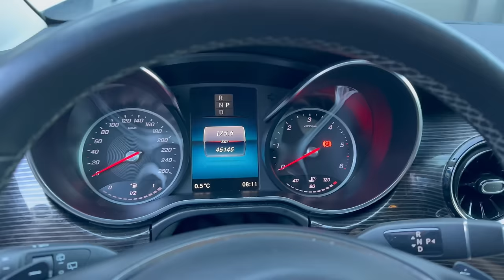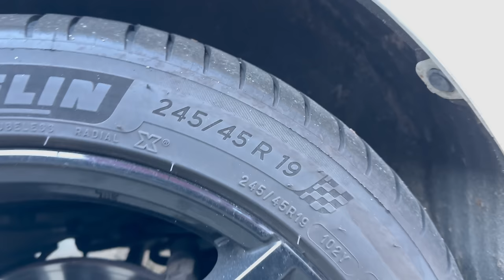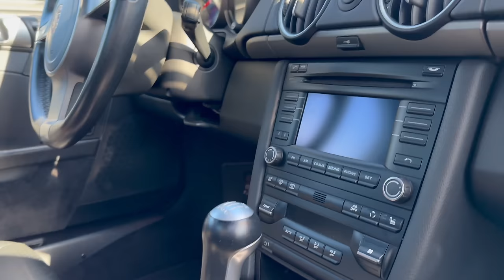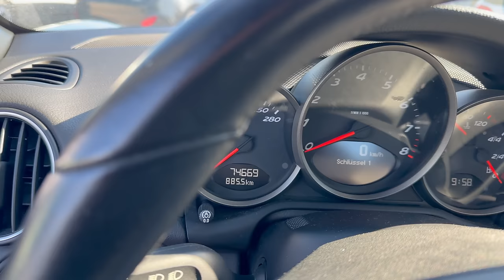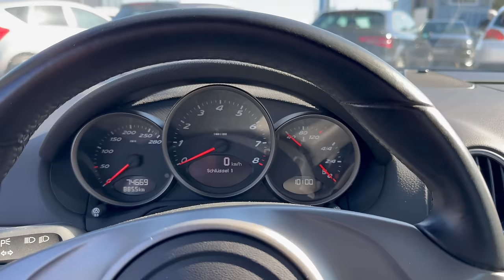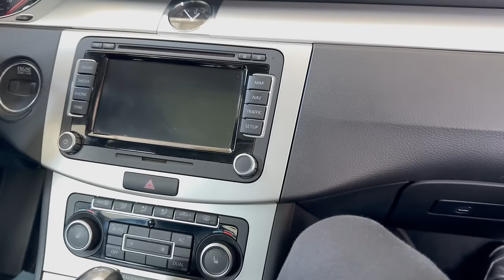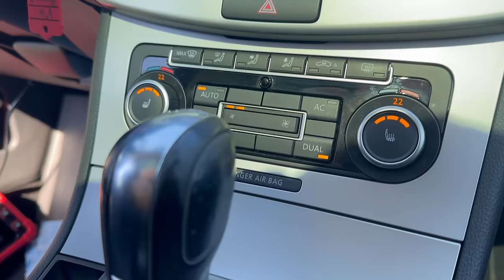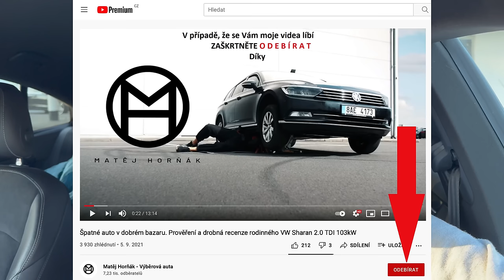Byl jsem naivní. Zánovní Mercedes, dražší Passat a Porsche po kuřákovi. Spousta rad a zajímavostí.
Přátelé, vítám Vás u dalšího videa. Jak to tak chodí, tak jsem se zase od prodávajících nechal nachytat a stav aut byl v reálu jiný, než nám bylo řečeno v telefonu. Více už ale ve videu.

Vyberovaauta.cz